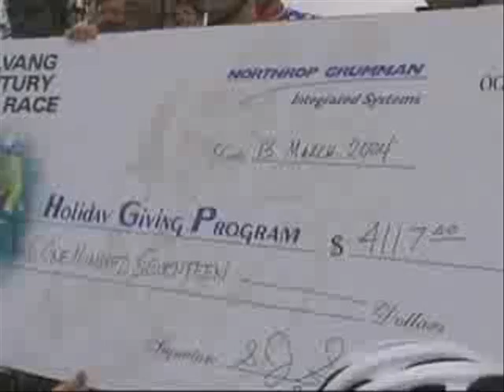Northrop Grumman Cycling Club Video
Cycling club video mix with TDF  and other various footage just to make it look fun. My first attempt at film making. Tell me how i do!